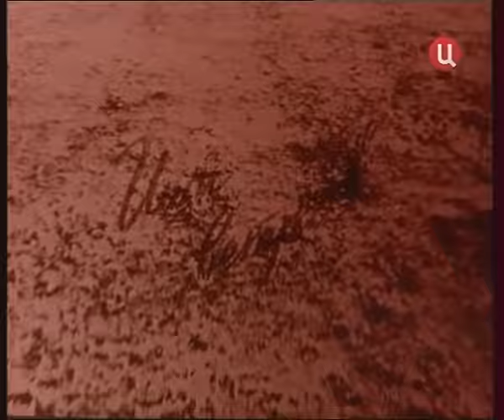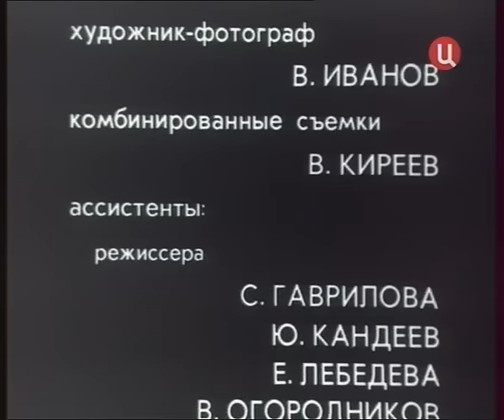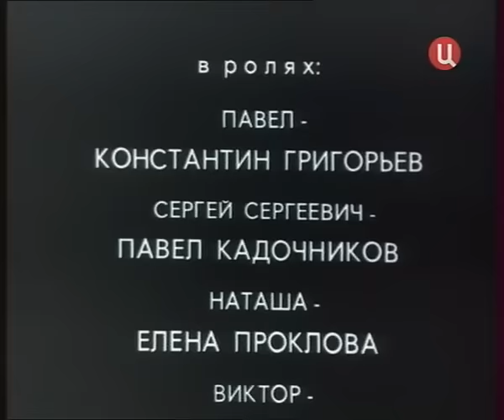Ищи ветра (1978) фильм смотреть онлайн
Сергей Сергеевич и его дочь Наташа нашли убежище от битв Гражданской Войны в фермерском доме у подножий Урала. Отец посвятил всю свою жизнь выращиванию новых пород лошадей. На ферму приезжает Виктор, лейтенант белой гвардии, старый знакомый Сергея и будущий муж Наташи. Однако их медовый месяц превращается в борьбу за спасение стада.

Жанр: Приключения, драма
Год выпуска: 1978
Производство: Свердловская киностудия
Продолжительность: 01:15:09

Режиссер: Владимир Любомудров
Сценарий: Владимир Любомудров
Оператор: Владимир Бондарев, Рудольф Зуев
Композитор: Эдуард Артемьев
Художник: Александр Макаров
Монтаж: Т. Протопопова
Директор фильма: Геннадий Алексеев

В ролях:
Константин Григорьев, Павел Кадочников, Михаил Кононов, Александр Пороховщиков, Елена Проклова, Лев Прыгунов, Николай Томашевский, Александр Январев, Николай Погодин